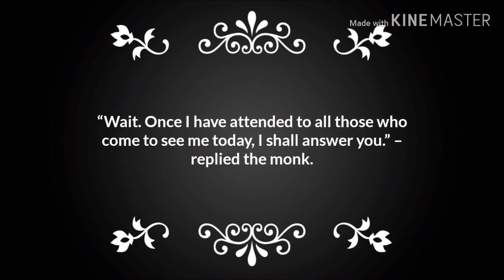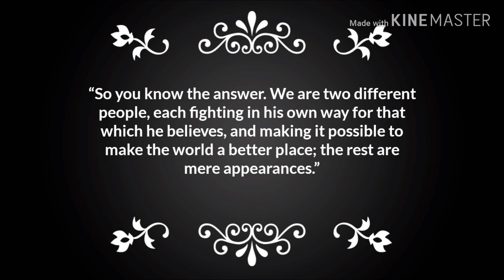SHINE IN YOUR OWN WAY - Motivational short stories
We help you to stay motivated in your life and achieve your dreams. Stay positive and calm.